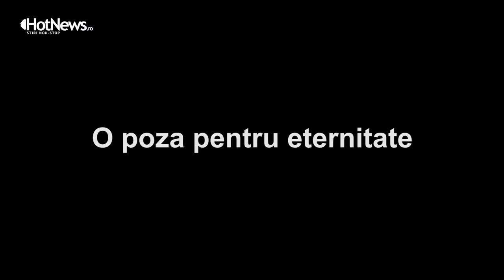Ce nu s-a vazut la TV in ziua cand PSD si-a picat guvernul prin motiune de cenzura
PSD si-a dat jos propriu Guvern printr-o "motiune de autocenzura", dupa cum a zis-o de la tribuna Parlamentului proaspatul demis premier. In timpul sedintei un parlamentar a venit cu un instrument muzical popular la el, un partid de opozitie a facut show cu pancarte, un fost premier a sarit randul la vot, iar liderii factiunilor pesediste s-au intrecut in gesturi. La final, un deputat condamnat penal a fost aplaudat de la balcoane. Vezi ce nu s-a vazut la TV la sedinta in care PSD si-a picat propriul Guvern intr-un videoreportaj marca HotNews.ro.